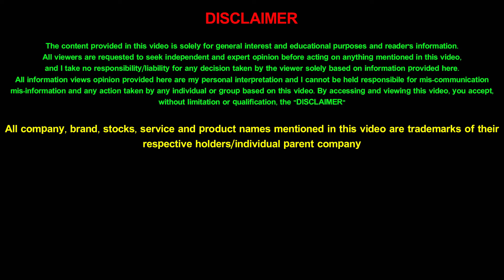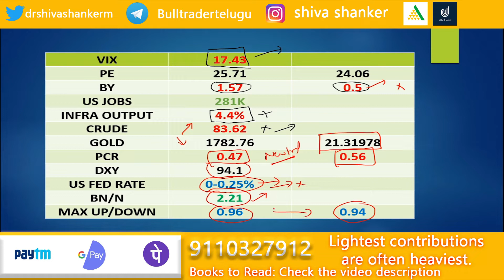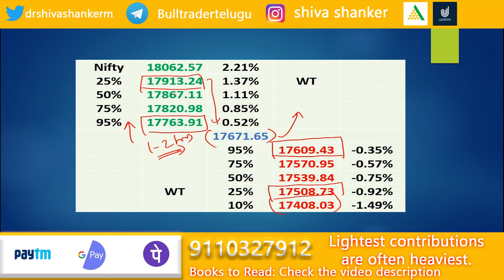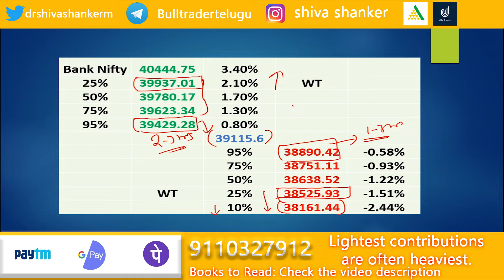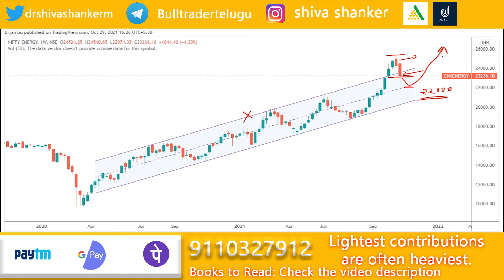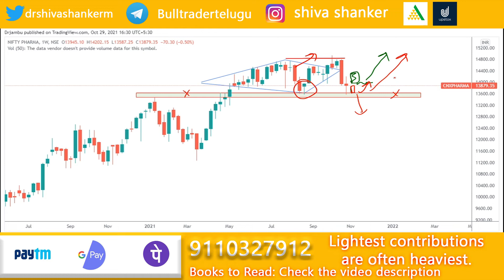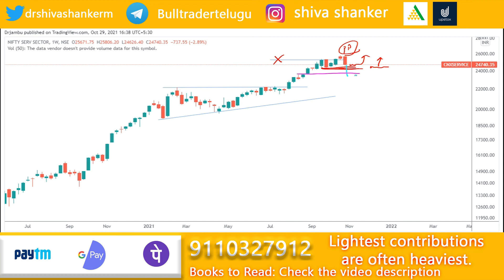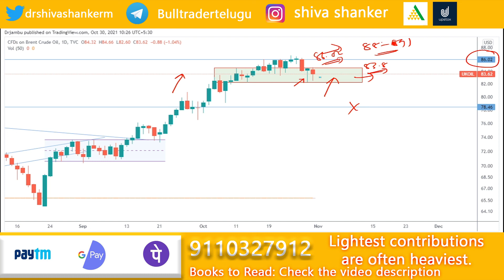Nifty bank nifty analysis for 1st to 5th November | Forex analysis | Commodity analysis | in Telugu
As options traders, we need to analyze nifty and bank nifty along with forex and commodity market earlier so that we can make the right decision at the correct time to make profits. In this video, I have analyzed nifty, bank nifty, forex and commodity markets in detail with target points so that it will be helpful for you people to enter at the right point in time. The entire video is in Telugu so that it will be easily understandable.

Time Codes
0:00 - introduction
0:39 - Macroeconomic data
7:40 - Nifty analysis
9:42 - Bank nifty analysis
12:28 - Pvt bank
13:58 - Psu bank
14:24 - Nifty IT
15:51 - Nifty Fmcg
16:58 - Nifty Energy
17:50 - Nifty Auto
19:20 - Nifty Pharma
20:36 - Nifty Metal
22:18 - Nifty Realty
23:02 - Nifty Infra
24:03 - Nifty Service
25:06 - USD INR
26:40 - Crude Oil
28:22 - Gold